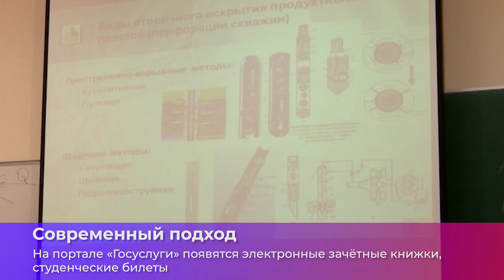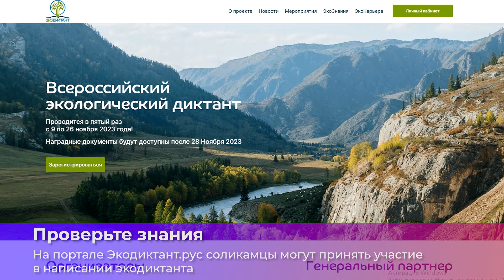Коротко о главном_15.11.2023_СольТВ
На портале Экодиктант.рус соликамцы могут принять участие в написании экодиктанта. Подробнее об этом и не только смотрите в нашем кратком обзоре пяти актуальных новостей.